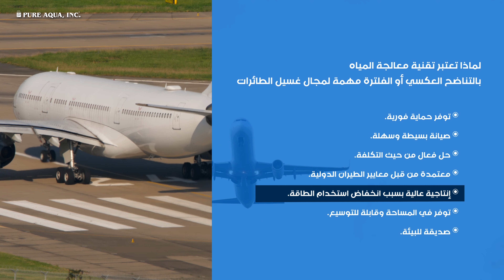حلول معالجة المياه المناسبة لمجال غسيل الطائرات | ar.pureaqua.com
تتعامل أنظمة معالجة المياه من Pure Aqua مع تنقية المواد الكيميائية والأوساخ والطين ومياه الغسيل التي يتم شطفها من المواد أثناء عملية التنظيف. تنتج هذه الأنظمة مياهًا نظيفة وغير ملوثة لإعادة استخدامها عن طريق القضاء على الملوثات غير المرغوب فيها.